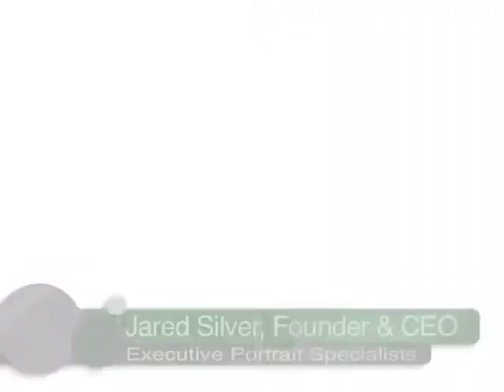What You Get, Executive Portrait Specialists.com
You never get a second chance to make a first impression.  In today's digital world, that first impression, is more often than not, your professional headshot.  Our specialty is Business Portraits.  From illustrative to editorial, from full figure to close up.  Your professional photos from EPS Portraits will make a STRONG first and lasting impression.  That's what we do.  That's all we do. We've photographed thousands of clients since 1995 and were really good at it.  From an in studio individual session to an on-site office photo day for your entire team, EPS delivers total satisfaction to your and your colleagues!  Men typically say, "Hm, I kinda' like my new photo."  Women typically say, "Oh my god, I LOVE it!"  Hence, our Like It or Love It guarantee.  That's right, we did not come up with this guarantee, our clients did.  Sometimes all one needs to do is just... listen.    When you love your photo, it's easy to share it in more places more often.  I invite you to take the next step... view some of the videos of kind words that people have shared about their EPS experience, then decide for yourself if you're finally ready to get a professional photo of yourself that you are totally and absolutely guaranteed to to like or love.  It's really not a very hard decision to make.  :)  The Cost?  about the same as a typical professional photo, but here's the thing, a typical photographer does not have the combined shooting
and retouching experience that we have.  Okay... that's another way of saying we're old.  But we're not dead yet and we're making our expertise available to you right now.  Don't miss this opportunity to finally get a professional photo of yourself that you are Guaranteed to either like or love!  This is an unprecedented offer at a totally affordable price.  Come on, you know you're dying to get this done and for once make it a positive experience and get a resulting photo that you're actually excited about sharing with your prospects, clients and colleagues.